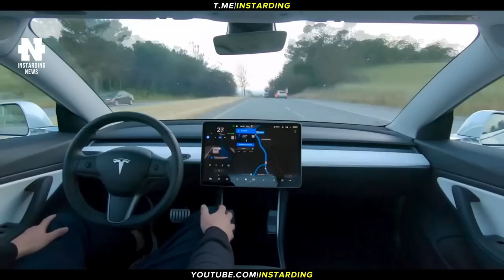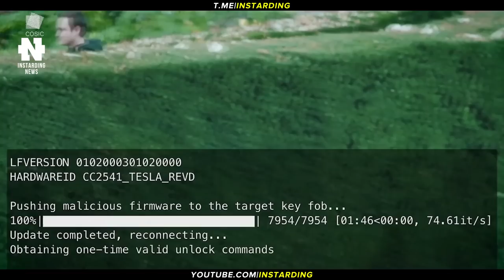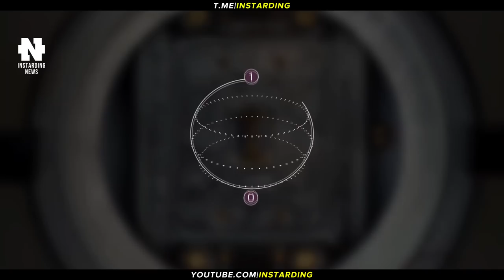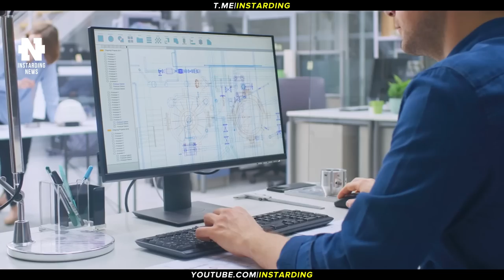TESLA В ОПАСНОСТИ - ХАКЕРЫ НАШЛИ УЯЗВИМОСТЬ В ЭЛЕКТРОМОБИЛЯХ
👇 Отзывы из закрытого канала!

► В этом видео:
• Уязвимость протокола Bluetooth позволяет злоумышленникам запускать двигатель электромобилей Tesla и проникать в салон. Tesla начала принимать предзаказы на электрические грузовики Semi. Беспилотников на дорогах становится всё больше: Argo AI тоже начала тестировать в США такси без водителя за рулём. IonQ представила прикладные квантовые компьютеры нового поколения — они заявлены как самые производительные в мире. Авиатакси E20 сможет разгоняться до 260 км/ч и иметь запас хода 200 км

► Таймкоды:

00:00 Коротко о главном
00:30 Уязвимость электромобилей Tesla
02:43 Предзаказ Tesla Semi
03:45 Беспилотников на дорогах становится всё больше
05:07 Квантовые компьютеры нового поколения
06:55 Авиатакси E20
08:03 Подпишись на канал